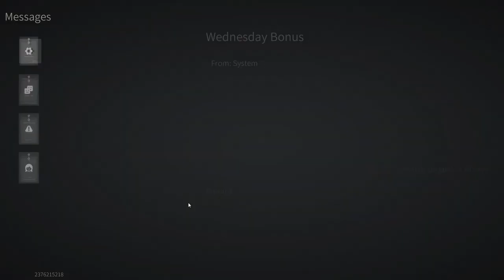Lost Light - The path of a beginner from a beginner to a pro | We do quests FullHD Part 16